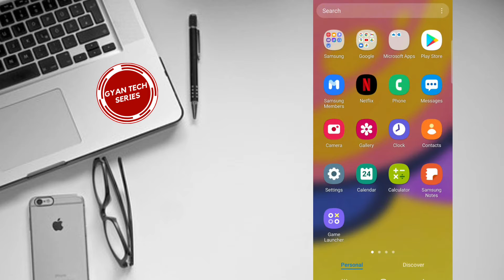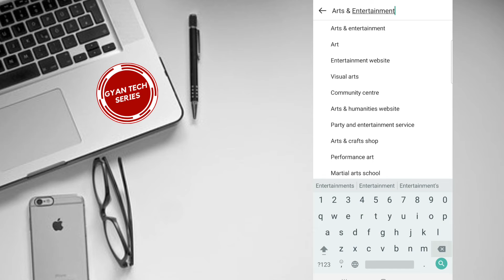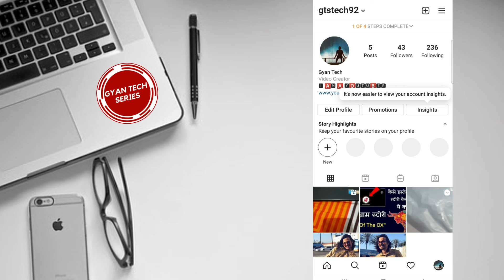How to Switch Professional Account In Instagram - Instagram Professional Account Kaise Banaye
How to Switch Professional Account In Instagram - Instagram Ko Professional Account Kaise Banaye

1. Instagram professional account kaise banaye
2. Instagram professional account kaise banate hai
3. How to create instagram business and professional account
4. How to make instagram professional account
5. How to make instagram business account
6. How to make professional account instagram
7. Instagram me professional account kaise banaye
8. Instagram professional id kaise banaen
9. How to create instagram professional account
10. How to create professional instagram id